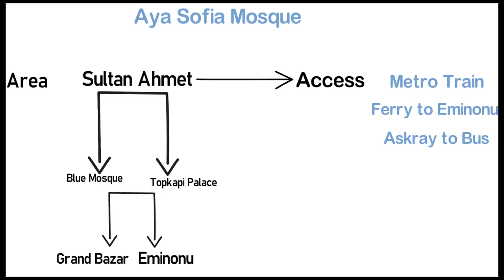Hagia Sophia Mosque Istanbul | Turkey Trip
Hagia Sophia officially the Hagia Sophia Grand Mosque and formerly the Church of Hagia Sophia, is a Late Antique place of worship in Istanbul. Built in 537 as the patriarchal cathedral of the imperial capital of Constantinople, it was the largest Christian church of the eastern Roman Empire (the Byzantine Empire) and the Eastern Orthodox Church, except during the Latin Empire from 1204 to 1261, when it became the city's Roman Catholic cathedral. In 1453, after the Fall of Constantinople to the Ottoman Empire, it was converted into a mosque. In 1935 the secular Turkish Republic established it as a museum. In 2020, it re-opened as a mosque.